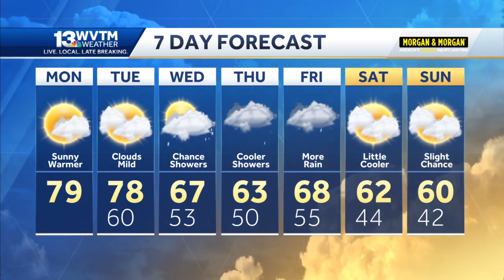Cooler with rain later this week